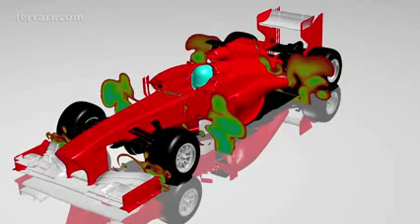Ferrari, anteprima GP di Cina 2014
- Pat Fry parla della gara in Cina, mentre Tombazis ci illustra alcuni dettagli aerodinamici di una vettura di F1.